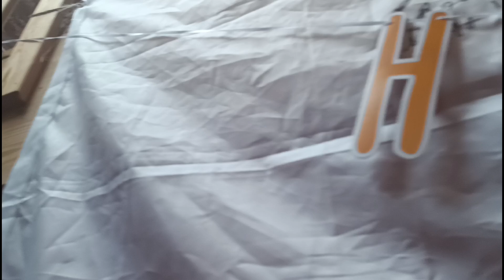Les Piverts à la Roche : Épisode 6